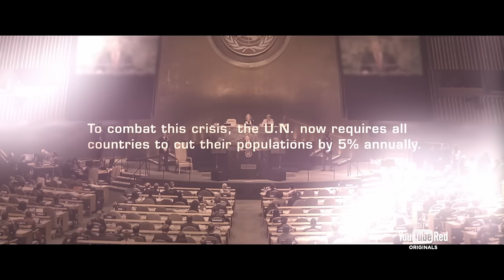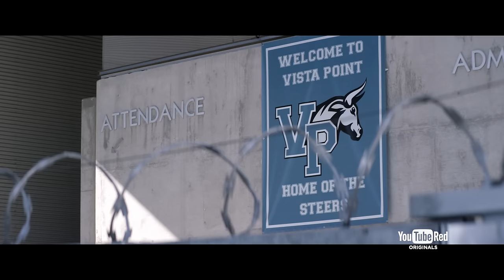The Thinning - Preview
Set in a future where population control is dictated by a high school aptitude test, two students must take down the system before it takes them first.

If you’re in the U.S., Australia, Mexico or New Zealand, sign up for YouTube Red If you’re not based in these countries, for more details on how to watch.